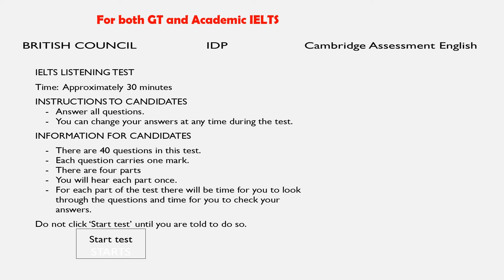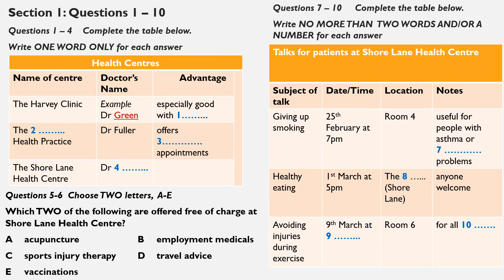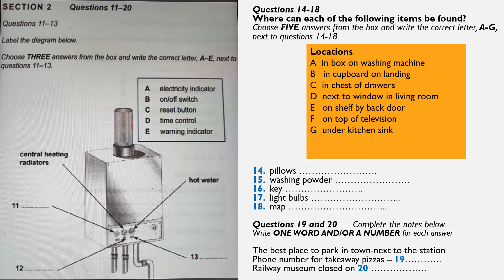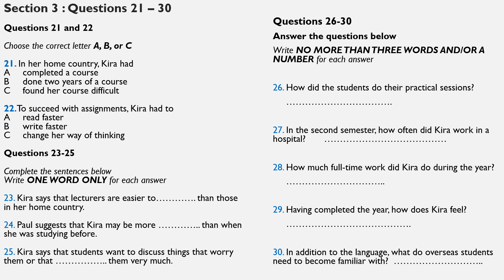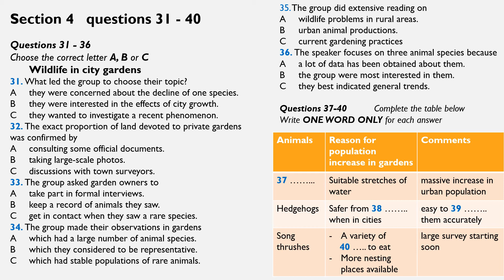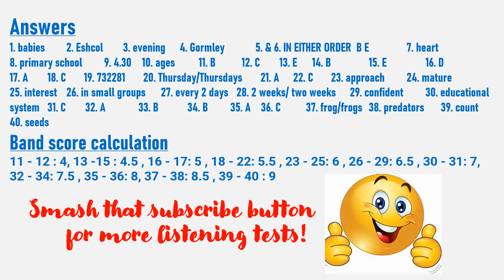IELTS Listening Test With Answers Test 26 : Real GT & ACADEMIC TEST 2021 || ENGLISH LISTENING TEST